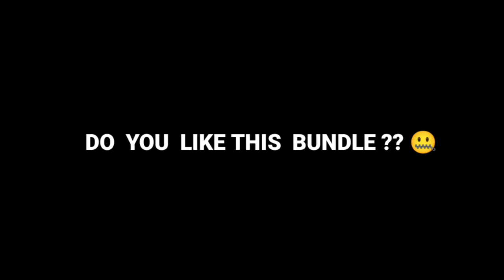BEST BUNDLE IN FREE FIRE 🔥 ☺️ 0.01% PLAYERS KNOW ABOUT THIS 😳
HLO FAMILY ❤️
IT'S ME XION
FROM INDIA

IF U HAVE ANY QUERY THEN HERE IS MY INSTAGRAM ID

1.Garena Free Fire Indonesia Live 2.Garena Free Fire Brazil Live
3.Garena Free Fire Brasil Live
4.Garena Free Fire India Live
5.Garena Free Fire Singapore Live
6.Garena Free Fire Thailand LIVE

⏰Timecode -